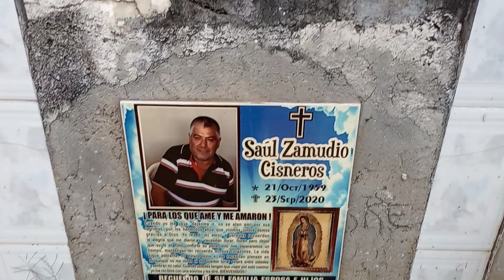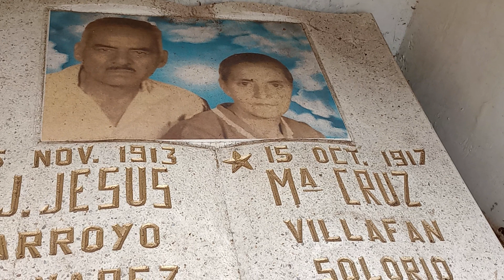Pantheon De Periban de Ramos en Paz Descance Celia Romero 2023